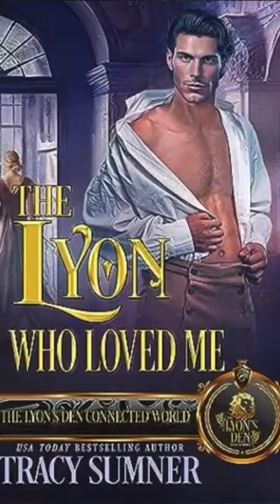THE LYON THAT LOVED ME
Where broken engagements unveil hidden passions...

Wilhelmina Wright's unwavering determination for independence fuels her quest to find a desperate husband who has no choice but to embrace her fierce spirit. Enter the daring matchmaker, Bessie Dove-Lyon, who sees Wilhelmina as a risky yet captivating gamble. Who better to pair Wilhelmina with than her incorrigible nephew, Griffin Beckett, Viscount Kent?

A viscount enters the treacherous realm of love...

When Griffin is kidnapped on his wedding day, escape becomes his utmost priority, leaving apologies to his almost-wife for later. Little does he know that his path will again cross Wilhelmina’s when she’s forced to save him from himself.

Amidst broken engagements, hidden motives and second chances, Wilhelmina and Griffin must confront their pasts to unravel the true meaning of love and trust.

Can they find their way back to each other, or will they forever be lost in the shadows of a passion that threatens to destroy them?

Indulge in The Lyon Who Loved Me, where emotions blaze and happy endings reign. Brace yourself for a sizzling romance that will leave you breathless.